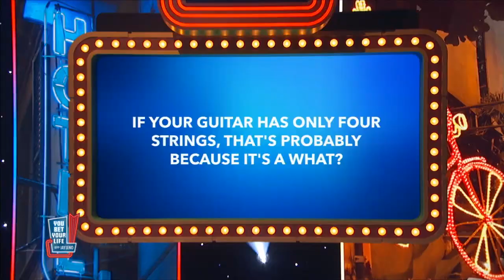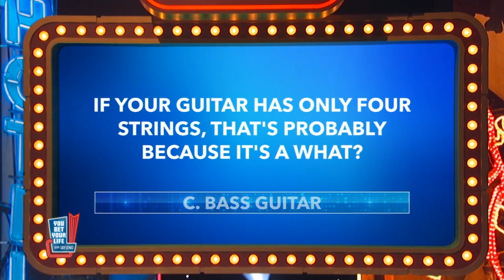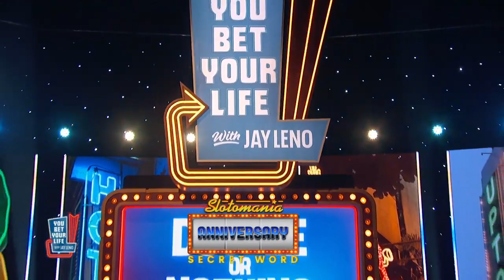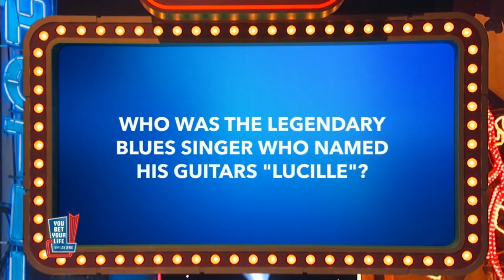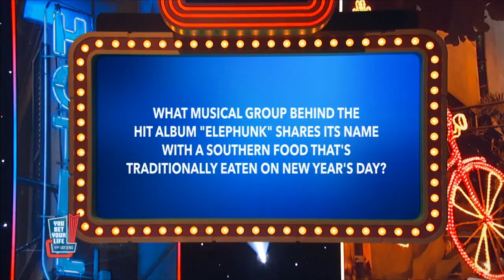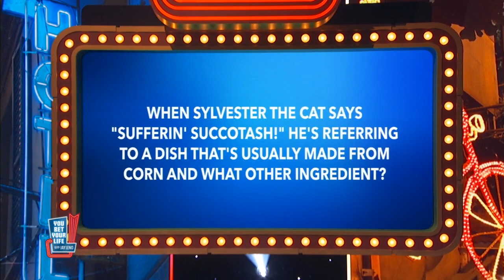Leonard Ybarra You Bet Your Life Episode 28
Great time Meeting Jay Leno & Kevin Eubanks on the show You Bet Your Life.  We missed a few questions but came out with a big win at the end.